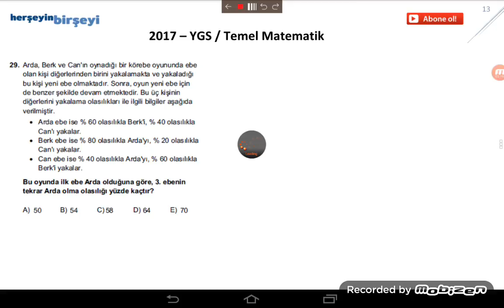2017 YGS MATEMATİK SORU ÇÖZÜMÜ 29.SORU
12 MART 2017 YÜKSEK ÖĞRETİME GEÇİŞ SINAVI (YGS) MATEMATİK SORULARI DETAYLI ÇÖZÜMÜ 29.SORU